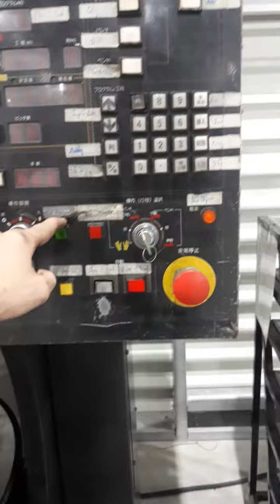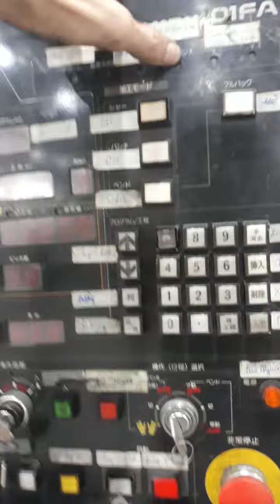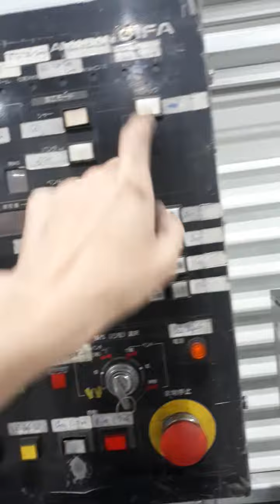Iron worker IW45